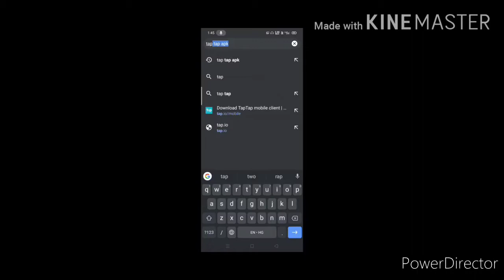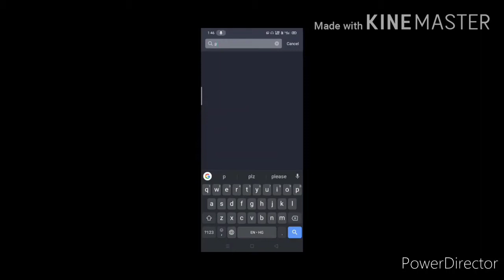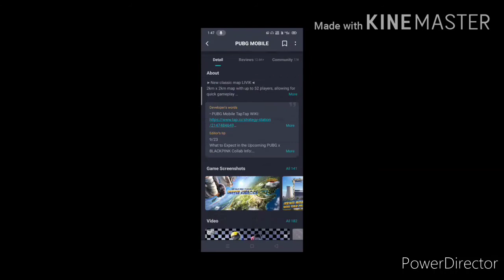How to update pubg mobile or lite after ban. Easy trick. Must watch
hi friend to aaj ke is main batane wala hun ki aap pubg mobile aur pubg mobile lite kaise download aur update kar sakte hain ban ke baad yah video hundred percent kam karegi agar video pasand aye to like or subscribe kar dijiyega chalta hun bye bye.